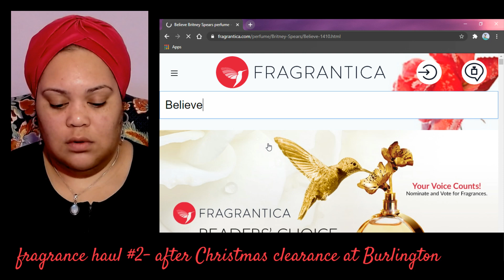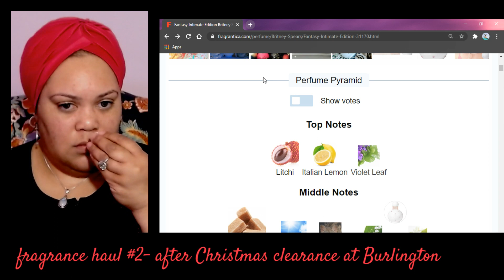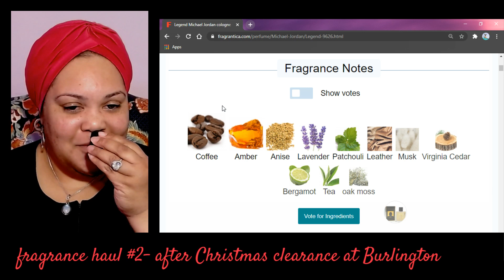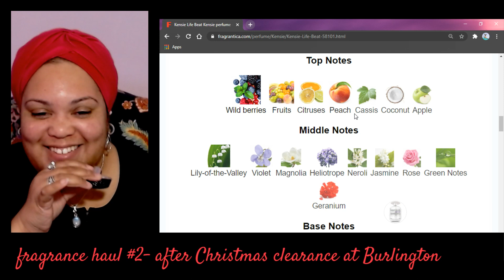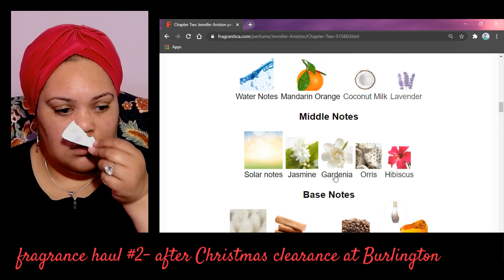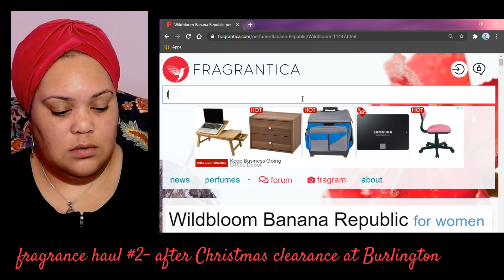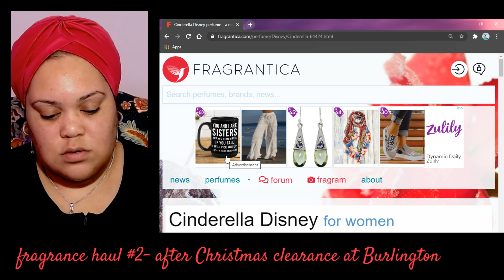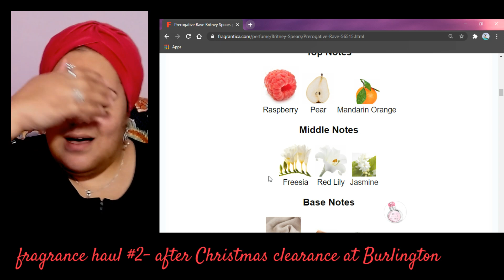Skip to 54 min mark for Part 1 of Fragrance Haul #2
Ipsy bag December 2020

Feel enzymatic cleanser
Hey honey 24seven cream
Hey honey honey silk serum
Sunday Riley A+
Estate precision liner
Iby eyeshadow yoga pants

Ipsy add on

Glow recipe watermelon toner
Dr frog water fullcharge
Lavido hydrating facial cleanser
Nomad eyeshadow blue lagoon
Complex culture eyeshadow champagne

Boxy charm add on

Touch in sol glassy skin balm
Byro tomato serum
Dose of colors block party eyeshadow
- my jam

Bh cosmetics
Zodiac eyeshadow palette
- Aquarius
- Pisces

Fragrances mentioned:

Britney spears
- fantasy intimate edition
- rave
- prerogative
- believe

Legend Michael jordan

Kensie lifebeat ❤️❤️❤️❤️❤️

Jennifer Anniston chapter 2

Banana republic wild bloom

Vince camuto Fiori